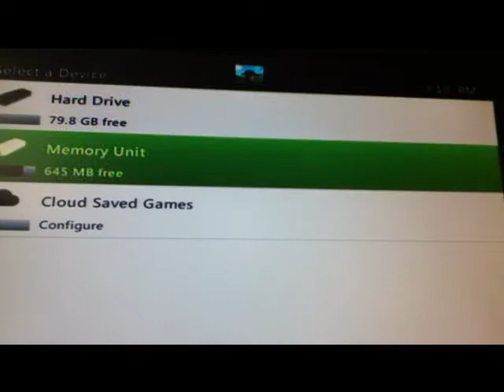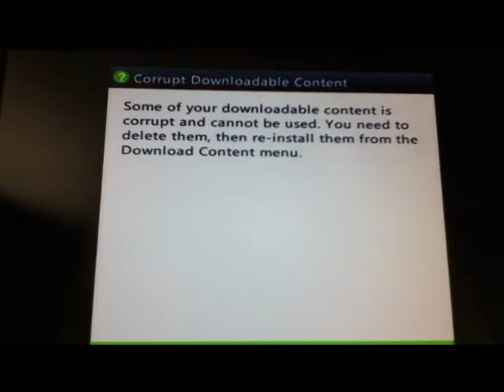Dark's Minecraft world on Xbox 360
a simple world